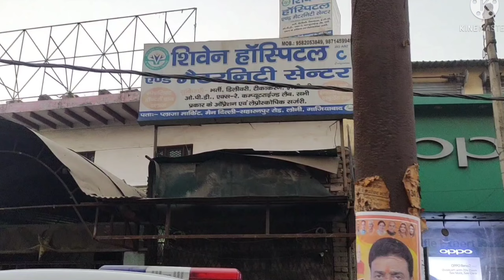Vlog 4 II Party With Enjoy 🎉🎉 Restaurant Full Enjoy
& Biryani is the popular dish in this area.  non veg is the best dish. friend party. family party. girlfriend boyfriend party non veg restaurant.

chicken tandoori. chicken kawab. kadayi chicken. chicken Biryani. & chicken korma. etc

first vlog:-
second vlog:-
third vlog:-